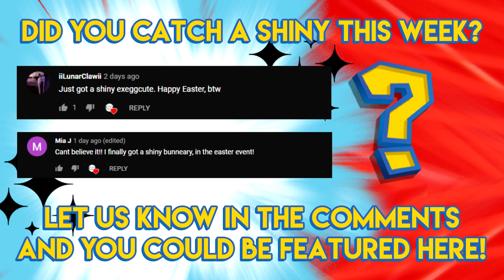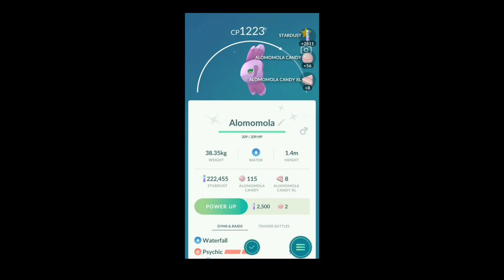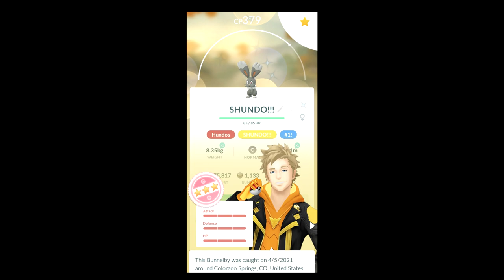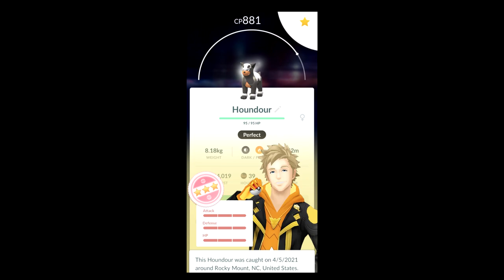Shiny Bunnelby Hops In for Easter! - Pokemon GO Shiny Compilation #247